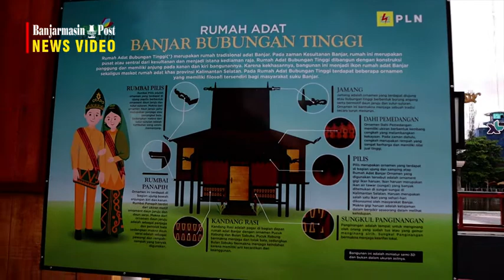Miniatur Rumah Adat Banjar Bubungan Tinggi, Objek Foto di Taman Maskot Bekantan Banjarmasin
BANJARMASINPOST.CO.ID - Miniatur Rumah Adat Banjar Bubungan Tinggi di Taman Maskot Bekantan Banjarmasin adalah Bangunan Semi 3D Rumah Adat Banjar Bubungan Tinggi bukan dalam ukuran sebenarnya, yang berlokasi di Taman Maskot Bekantan Banjarmasin, Kalsel.

Rumah Adat ini sering digunakan sebagai salah satu objek foto para pengunjung di Taman Maskot tersebut.

Rumah Adat Banjar Bubungan Tinggi merupakan rumah tradisional adat banjar.

Pada zaman kesultanan Banjar, rumah ini merupakan pusat atau sentral dari kesultanan dan menjadi istana kediaman raja.

Rumah Adat Bubungan Tinggi dibangun dengan kontruksi panggung dan memiliki anjung pada kanan dan kiri bangunannya.

Karena kekhasannya, bangunan ini menjadi ikon rumah adat Banjarmasin sekaligus maskot rumah adat khas Provinsi Kalimantan Selatan.

Pada Rumah Adat Bubungan Tinggi terdapat beberapa ornamen yang memiliki filosofi tersendiri bagi masyarakat suku Banjar.

* Filosofi di ornamen-ornamen Rumah Adat Banjar Bubungan Tinggi

1. Rumbai Pilis
Rumbai Pilis adalah ornamen yang terdapat di ujung papilis berbentuk ornament daun jaruju dan sulur-suluran.

Makna dari ornamen daun jaruju yaitu merupakan penjaga atau penangkal bala.

Sendangkan makna dari sulur-suluran adalah tumbuhan yang selalu memanjang.

2. Jamang

Jamang adalah ornamen yang terdapat diujung atau bubungan tinggi berbentuk burung angang serta bermotif daun jaruju dan sulu-suluran.

Ornamen ini bermakna menjaga sebuah tradisi secara turun menurun.

3. Pilis

Pilis merupakan ornamen yang terdapat di bagian ujung dan samping atap Rumah Adat Banjar Ornamen yang digunakan tersebut adalah ornamen gigi ikan haruan.

Ikan haruan merupakan ikan air tawar yang banyak ditemukan di sungai-sungai di Kalimantan Selatan.

Haruan merupakan salah satu ikan yang sehari-hari dikonsumsi oleh masyarakat Banjar.

Makna gigi haruan adalah ketajaman dalam berpikir seseorang dalam melihat kehidupan.

4. Rumbai panapih

Ornamen ini terdapat di bagian ujung bawah anjungan kiri dan kanan.

Rumbai panapih terdiri dari ukiran motif ornament daun jaruju dan daun sarai.

Makna dari ornamen daun jaruju adalah sebagai penjaga dan penolak bala sedangkan makna daun sarai adalah sebagai pewangi dan rempah-rempah yang banyak digunakan.

5. Kandang Rasi

Kandang rasi adalah pagar di bagian depan rumah adat Banjar dengan ornamen Pucuk Rabung dan Bulan Sabuku.

Pucuk Rabung bermakna menjaga dan tolak bala, sedangkan Bulan Sabuku bermakna menjaga keindahan karena memiliki arti kecantikan dan keanggunan.

6. Sungkul Panginangan

Panginangan adalah tempat untuk menginang oleh orang yang sudah tua atau yang gemar menginang sirih.

Sungkul Panginangan bermakna menjaga kearifan lokal.

7. Dahi Pemedangan

Ornamen Dahi Pemedangan memiliki ukiran berbentuk kembang cengkeh yang melambangkan kekayaan.

Pada zaman dahulu, cengkeh merupakan rempah yang sangat berharga dan memiliki nilai jual tinggi.

(Banjarmasinpost.co.id/Amirul Yusuf)